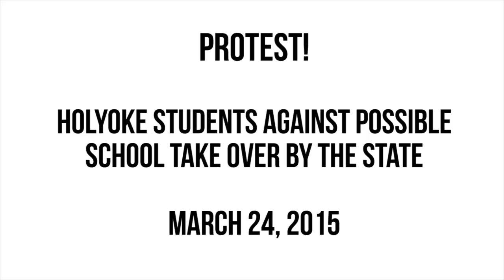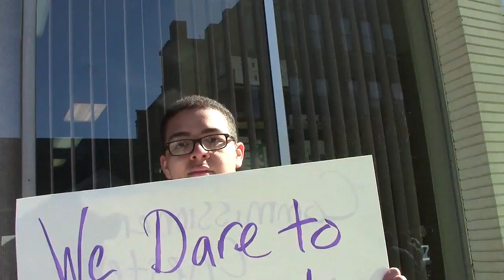Holyoke Students Against State Takeover of Schools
A group of Holyoke High School students during a walkout on Tuesday March 24, 2015.